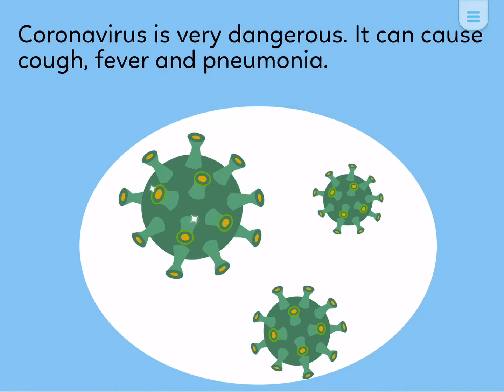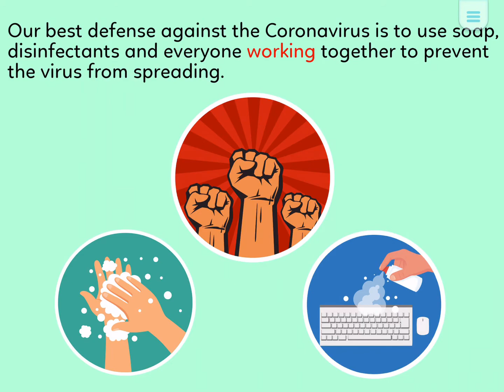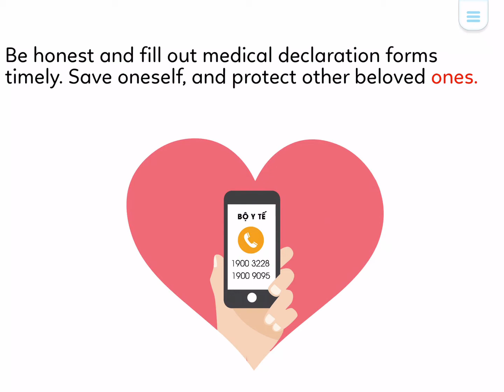Important informations about corona for kids,Know more about Corona.Learning for nursery kids,Learn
കൊറോണ യെ കുറിച്ചുള്ള ചില  വിവരങ്ങൾ കുട്ടികൾക്കായി ...Important informations about corona for kids...Important informations about corona for kids,Know more about Corona.Learning for nursery kids,Learn
Kids Malayalam" youtube Malayalam channel for learning... through fun ,games and stories.
It will improve learning skills of your kid and will change his attitude towards learning.Our stories for learning good manners will teach your kids good manners and it will make him a better person in future, his maths skills and mental ability will be improved by our game play videos.Please subscribe and support our channel.
Description
Welcome to Monkey Stories - the huge digital library for kids aged 2 - 8 that delivers a vast collection of interactive and leveled picture stories, guided lessons and audiobooks with new content added weekly.
Let your child explore our world of stories and interactive activities with beautiful illustrations, lively sound effect and interesting games - a world that inspires a love of reading and ignites the imagination, and simultaneously develops essential language skills.

INTERACTIVE PICTURE BOOKS
Our 500+ ebooks are categorized into levels with guidance from the Common Core State Standards and have a wide range of topics that your little readers will definitely fall in love with such as fairytales, folktales, poems, plants, animals, family and friends …All stories are beautifully illustrated and lively animated, which are suitable for children in preschool, kindergarten and primary school.

Monkey Stories allows kids to interact with the content of the story in an unique way that it never happens before. Your little one can touch different items on the page and the name of the touched objects or characters will be displayed. Not only that, some objects or characters will become animated when being touched as well. That will help the beginning readers to learn vocabulary and understand the plot of the story better.

GUIDED LESSONS
100+ guided lessons in Monkey Stories are divided into 3 levels, including Pre-K, Kindergarten and Grade 1. All activities in the lessons are tailored to age group and the language receptive ability of children, aligned with Common Core State Standard.

More than 1,000 activities are instructed in English and are designed to let children play to learn, which helps them engage, enjoy learning English and eventually use English naturally. Monkey Stories’ guided lesson are similar to those used in the classroom, guaranteeing that children will not only be more interested in learning English, but also develop essential skills for higher English levels.

SELECTIVE AUDIOBOOKS
Our 100+ audiobooks collect best stories that all kids love and be inspired, including tales from the Brothers Grimm, Hans Christian Andersen…, famous fables and moral stories. All audiobooks have lively sound effects, music and multiple narrators that are not only fun, but also stimulate children’s imagination.

Monkey Stories has no advertising, pop-up ads, or links to other sites. Your little readers can explore with you, or on their own in a safe and secure online educational environment.

MAIN FEATURES
- New content added every week
- Education game-based activities
- Read-to-Me in EVERY story, with word highlighting to help young readers
- Allow your children to record the story with their voice and save it as a video
- Interactive touch to objects in each picture page that supports comprehensive reading
- Audiobooks play at screen saver
- Align with Common Core State Standard
- Offline access
- No advertising or pop-up ads

SUBSCRIPTION
- Payment will be charged to your iTunes Account
- Subscriptions may be managed by the user by going to the user’s Account Settings after purchase

Best illustrated and animated children's stories. High-quality guided lessons. Interesting audiobooks